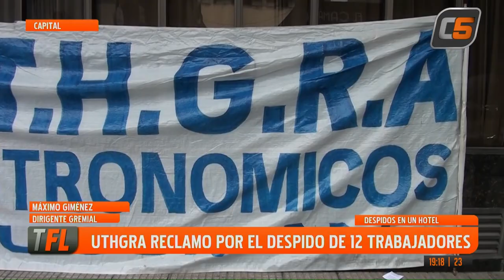UTHGRA RECLAMÓ POR EL DESPIDO DE 12 TRABAJADORES 03-12-2024